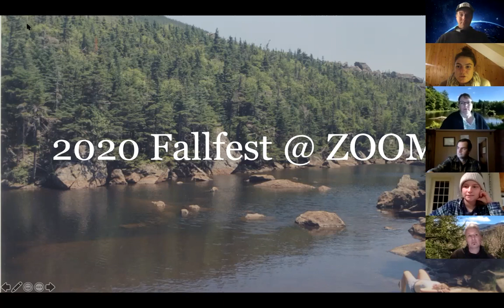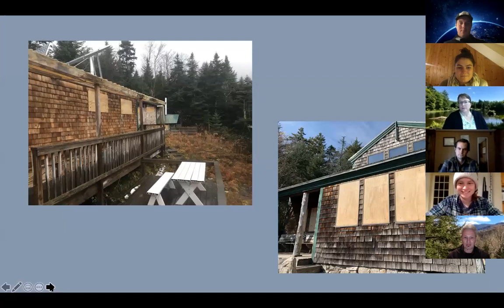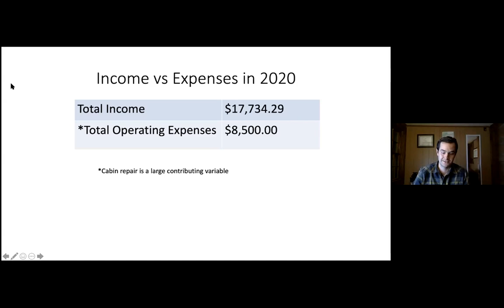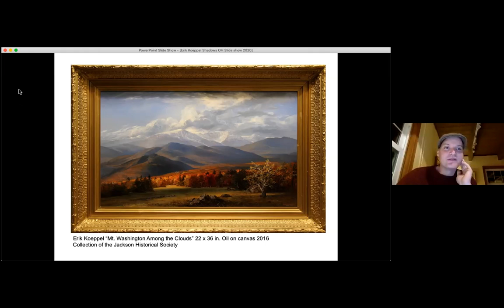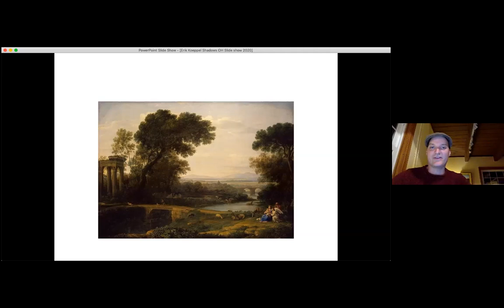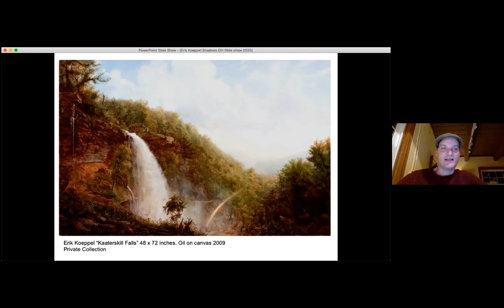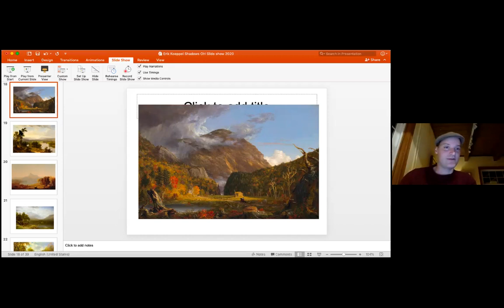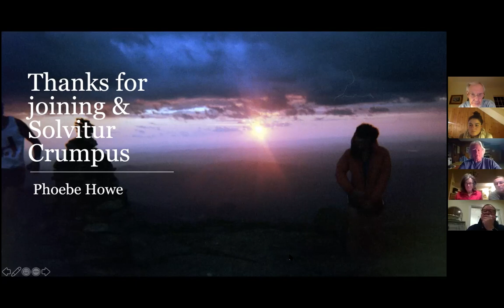2020 OH Fallfest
2020 Fallfest (annual meeting) for the Old Hutcroo Association.